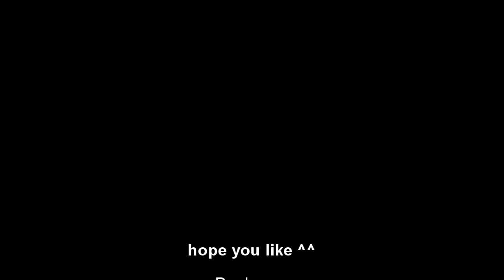Der IG - ein review von Mr.fogbert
sooo erstmal: eine tüchtige portion sarkassmus + fachwissen ^^
inspiriert durch Barlow (?) und zum wohle des testens meines neuen headsets...

entstanden aus einer laune heraus XD

und für alle die, die meinen ich red nur heise luft - checkt meine andern vids ;)